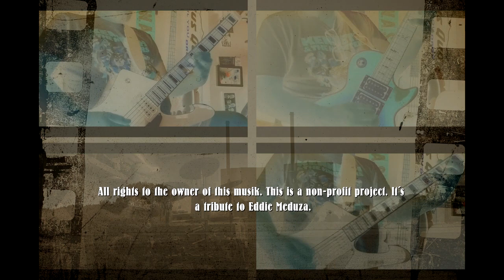Reaktorn Läck i Barsebäck Robbie covers Eddie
En liten Eddie Meduza-cover som finns med på min Tribute EP. Denna låten har även Europe spelat in på sin första skiva men då lite om-arrad och med titeln Boyazont. Låten är ju skriven av Eddie Meduza & John Norum trots allt. Intrumental är den med förutom i "sticket" så jag behövde ju inte försöka sjunga denna gången. Men resten spelar jag som vanligt.